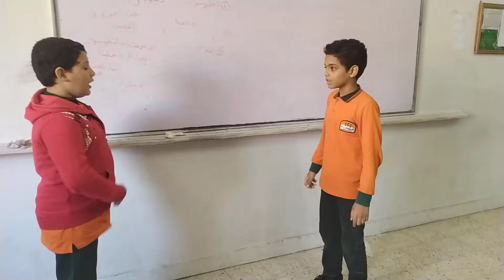الصف الخامس الابتدائي لمادة الدراسات الاجتماعيه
دراسات إجتماعية اسهل بكتير